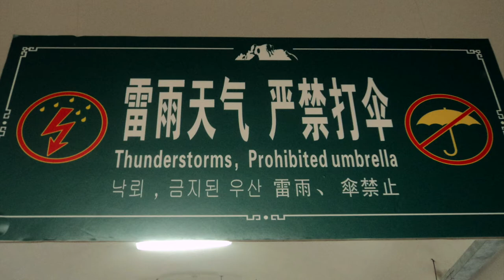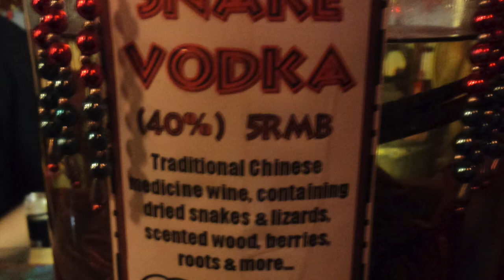Wudang, The Journey 2012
A glimpse of my stay in Wudang Shan, China. Here is some pictures from 2012. This was the year I became a disciple of Tang Li Long and my two brothers Sack & Sam did their internship with me.

There have been moments of despair and times when I thought about letting it all go because the life here have not lived up to my romantic dreams. But I never gave up in the teachings of my master Tang Li Long.

He is the one who have showed me how to use the tools, how to build a solid foundation that can hold the greatest castle. He is the one who have guided me to learning without learning and effort, to trust the way of natural development without force. Slowly fulfilling my potential and post heaven form, by learning me how to wield the tools to build the best version of my-self.

For that I am truly grateful and I am deeply honored that he decided to take me as a disciple and to make me a part of the Xuan Wu family.

His kind and gentle heart, simple way of life and understanding of dao is my guiding stars leading me to heaven. I could not had found a better teacher and I thank the events that brought us together.